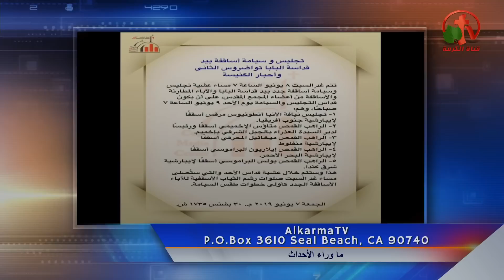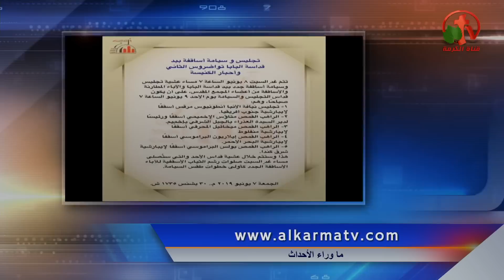حادث بأسوان ووفاة الأم وأولادها الخمسة والزوج بالرعاية|ختام مؤتمر كنائس أوروبا|أحتفالية دير العذراء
جزء من حلقة ماوراء الأحداث 7 يونيو 2019 - Alkarma tv
كاهن يهنئ مسلمين من داخل جامع
بدء أجتماع المجمع المقدس
Behind the Scenes June 7, 2019